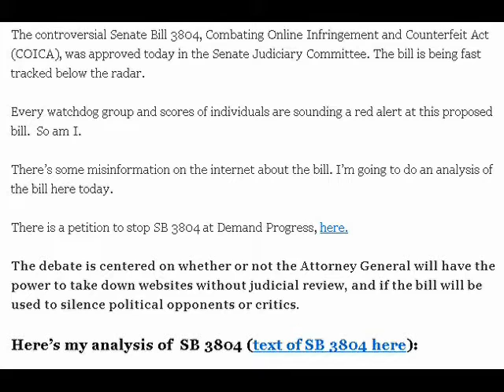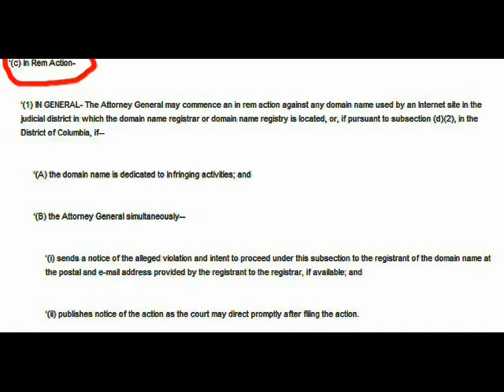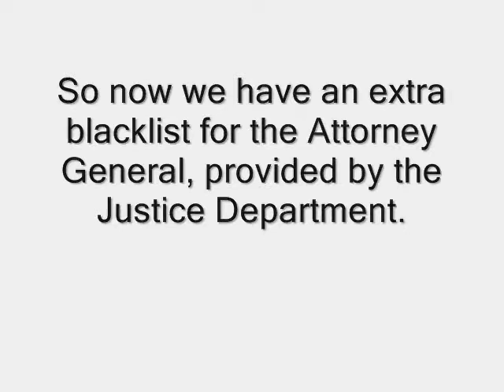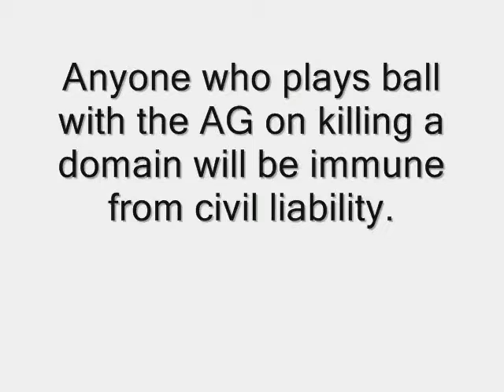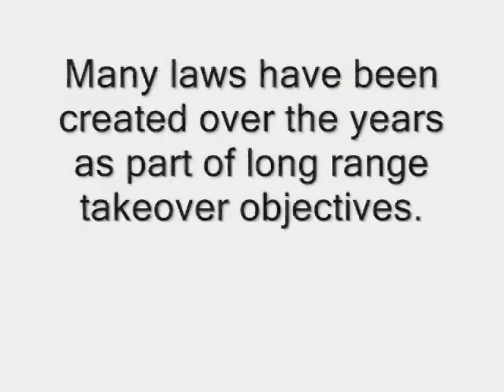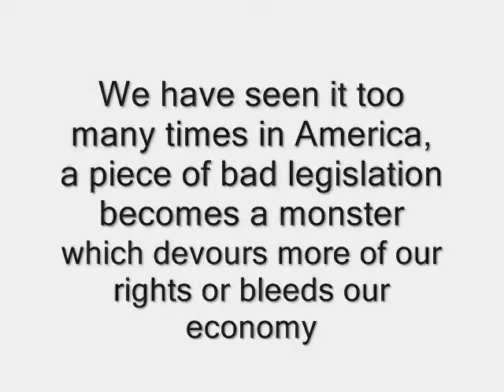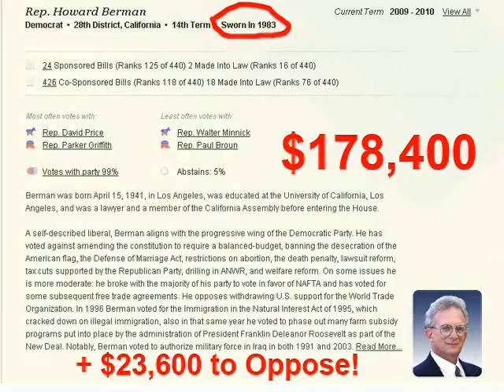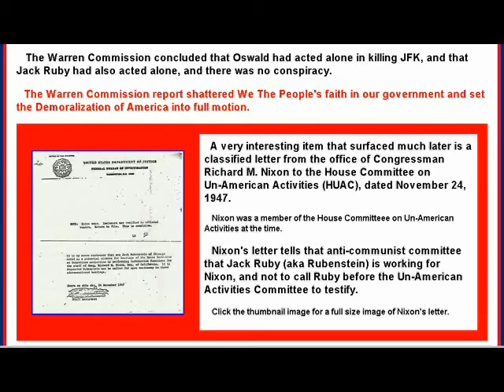S 3804 Analysis & Money Trail of Combating Online Infringement and Counterfeit Act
Nothing fancy, my breakdown of the bill and the loophole - in depth. Sign the petition to stop SB 3804
Followed by brief commentary, then a couple minutes following the money trail of SB 3804. How this bill will affect You Tube is at 6:40
Several good reasons to be cautious of this proposed bill.